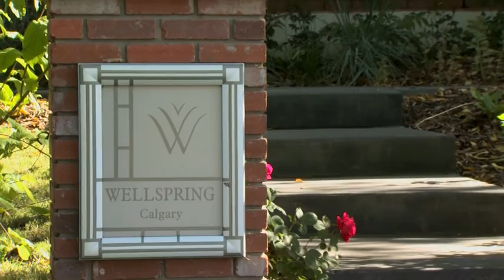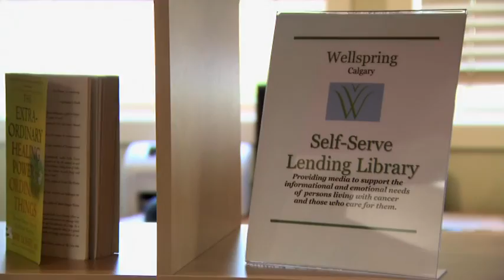NPD 2009 Corporate